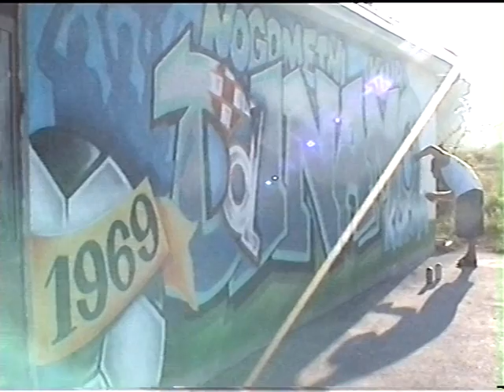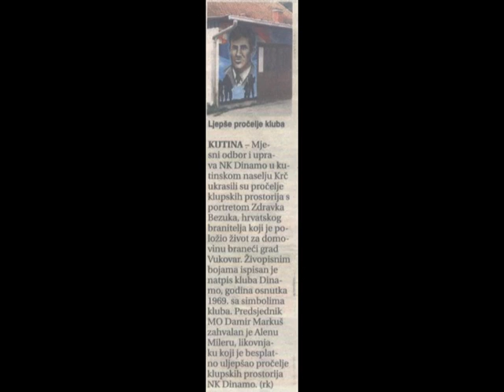Alen Miler i grafit u Krču - NK Dinamo Kutina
Ispred mjesnog odbor naručio sam izvedbu grafita na zidu NK Dinamo Kutina od prijatelja Alena Milera koji je to, kao i uvijek, sjajno napravio...